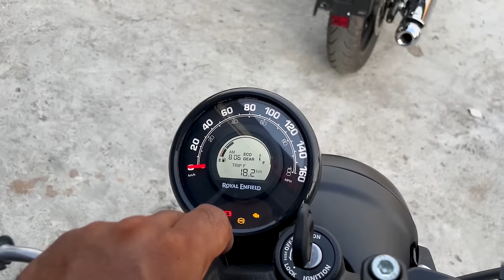Royal Enfield Hunter 350 Detail Review |Hunter 350 On Road Price Mileage All New features Hindi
New Royal Enfield Hunter 350 Detail Review |Hunter 350 On Road Price Mileage All New features Hindi
premium Polish +Shampoo
M2RSpecial Polish With Microfiber Cloth
Combo Pack Of M2R Special Polish And Shampoo
Bpm R90 Polish 5L
New Royal Enfield Hunter 350 Detail Review
 Hunter 350 On Road Price Mileage All New features Hindi
hunter
hunter 350
hunter 350 price
hunter 350 mileage
hunter 350 mileage test
hunter 350 price in lucknow
hunter 350 price in bihar
hunter 350 price in rajasthan
whats is new in hunter 350
hunter vs ronin
hunter 350 vs classic 350